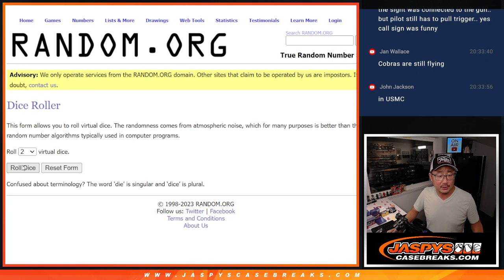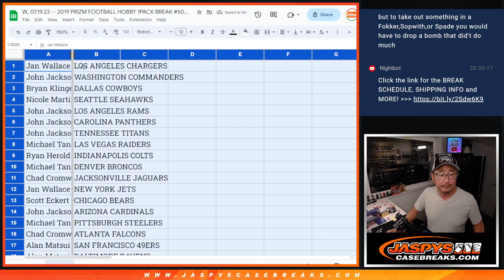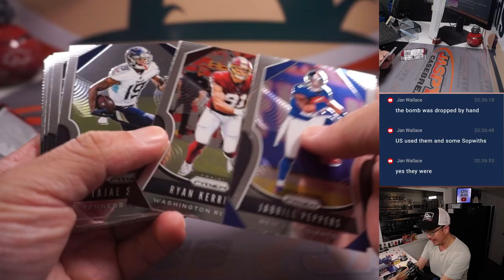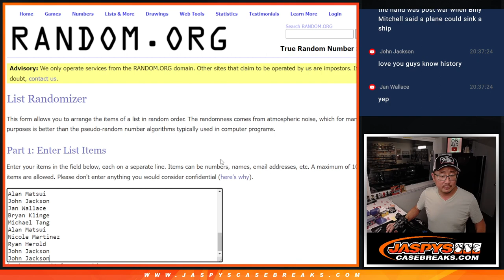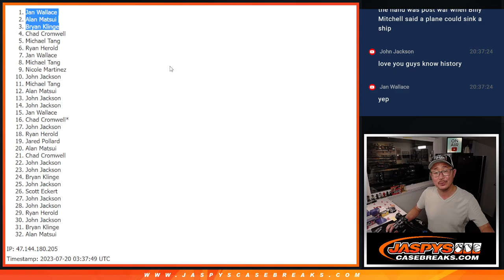W, 07.19.23 -- 2019 PRIZM FOOTBALL HOBBY 1PACK BREAK #50 *RT*